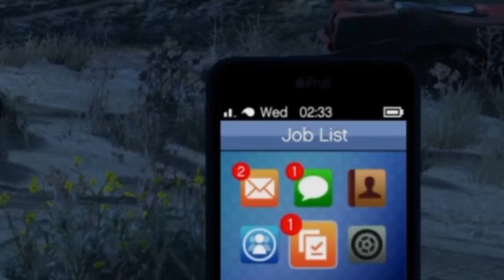Some Riley Driving For U Haters(RR=GOAT)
Goonch Squad
Rocket League